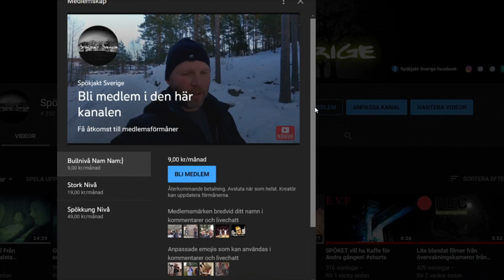Bullen & Höken Utforskar några Spännande platser i Mörkret/ Spökjakt Vlogg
Outromusik
Nu kommer vi ! Lars Wester /Pearly White